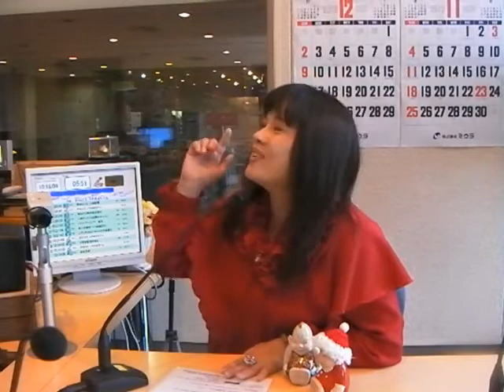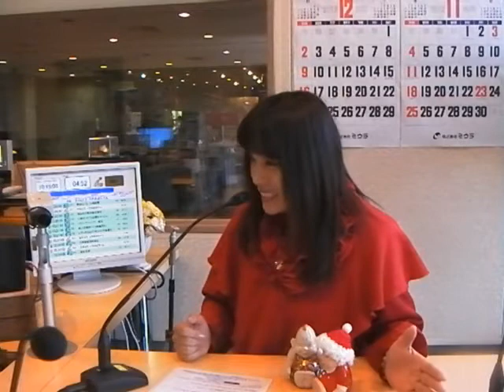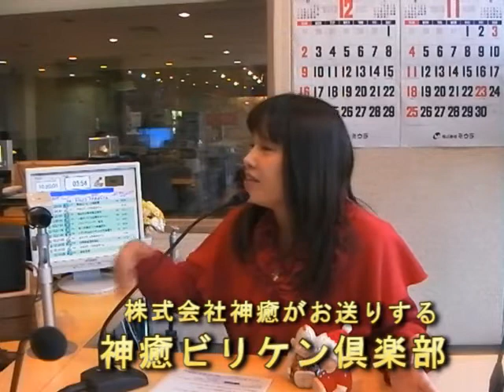神癒ビリケン倶楽部(2012年12月3日(月))大切な言葉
株式会社神癒がお送りする【神癒ビリケン倶楽部】　代表　あゆみさん